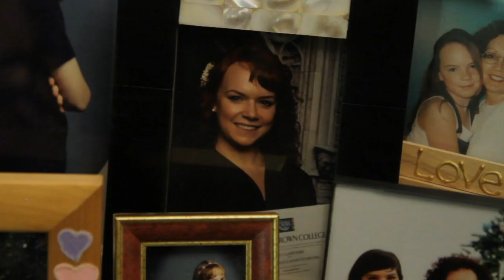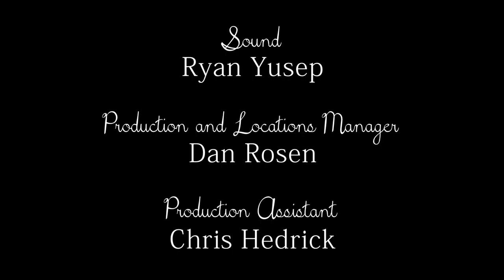Swan Song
A young woman returns home for the funeral of a dear friend, only to be haunted by her past decisions.